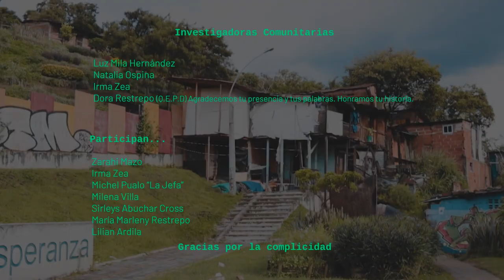TomaPatrimonial - Cámara Emergente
TomaPatrimonial: Cámara Emergente. Relatos y contrarrelatos de mujeres en Moravia

Cápsula audiovisual sobre las historias de mujeres que amplian la mirada sobre su incidencia, luchas y procesos que no han sido visibles en el relato visual del barrio.